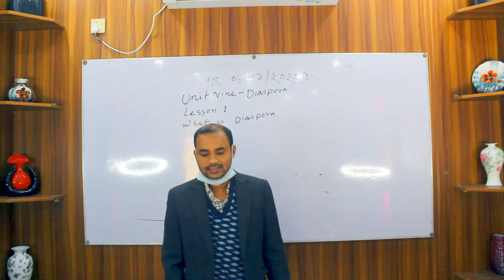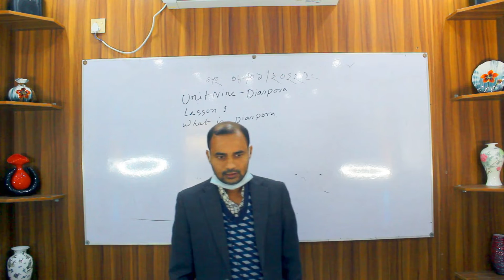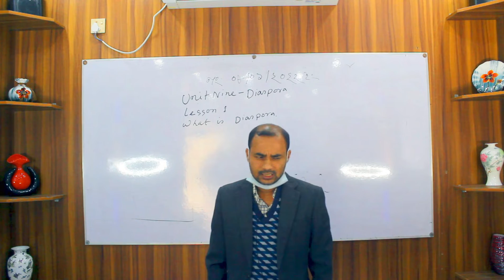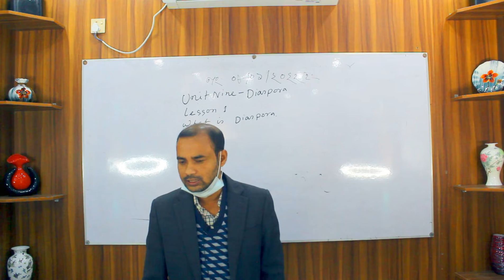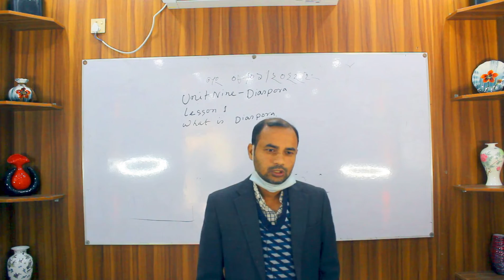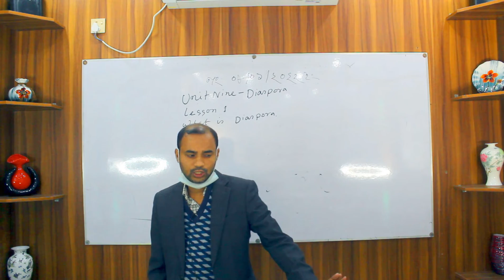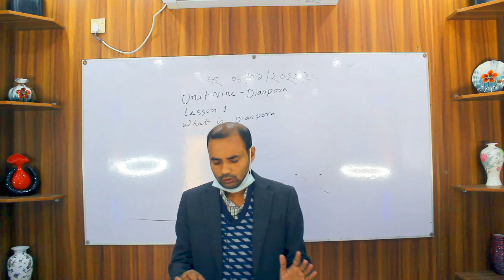Online Class II Md. Rasheduzzaman Rassel II Department of English